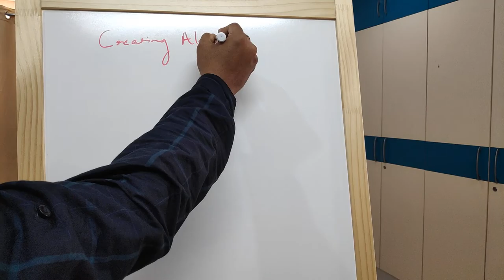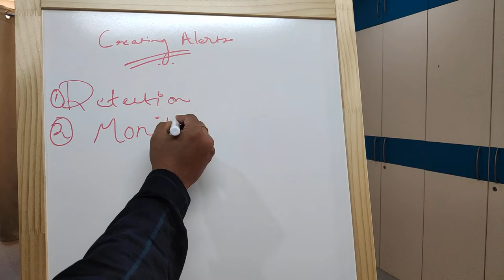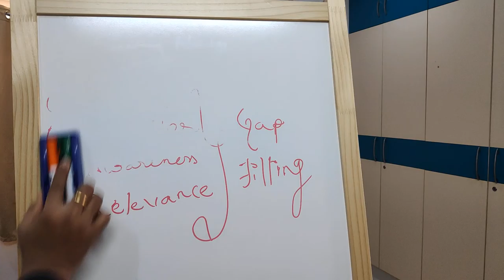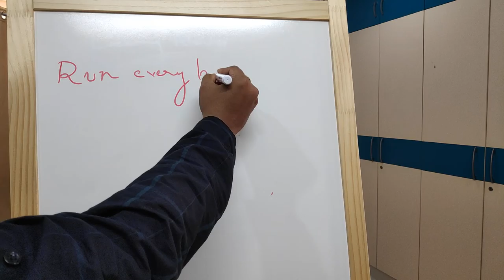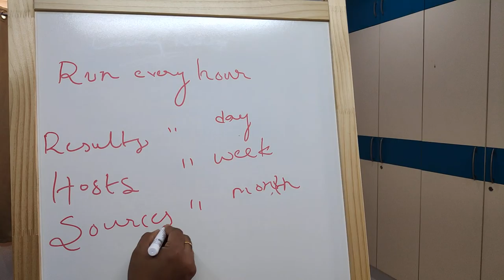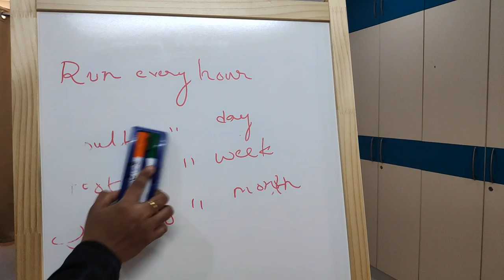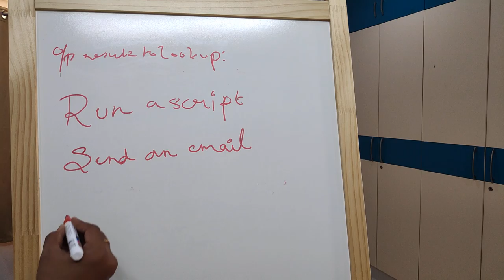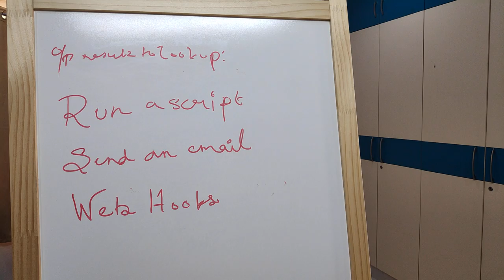SPLUNK : How and Why do you create alerts in Splunk | In Telugu | In 2020